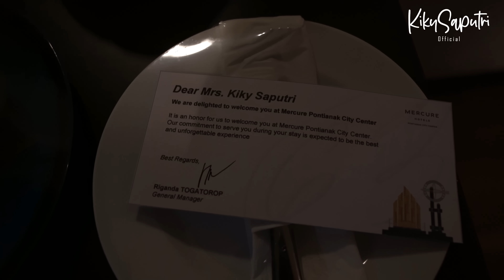KIKY SAPUTRI ROASTING KPK SOAL KORUPSI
Silakan komen di bawah 🖤 Kalian mau aku buat konten apa lagi?